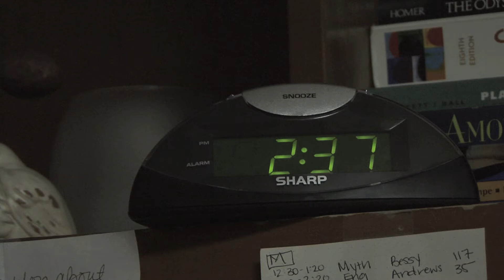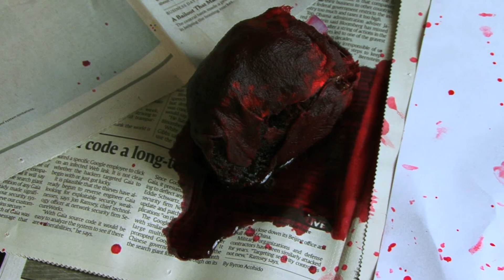The Heartless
Aubrey and Lauren are roommates.  Most of the time they get along just fine. This  isn't that time. Made for UNL's Cinema-16 Golden Can film festival.